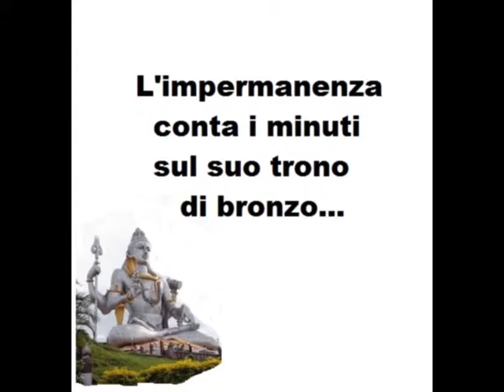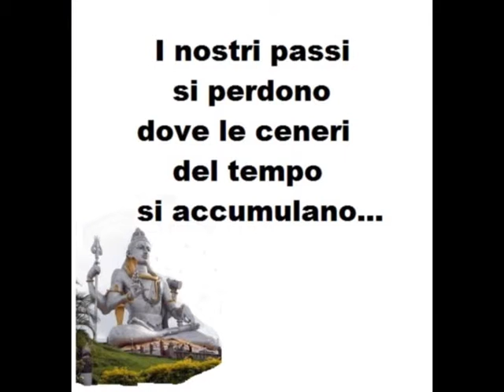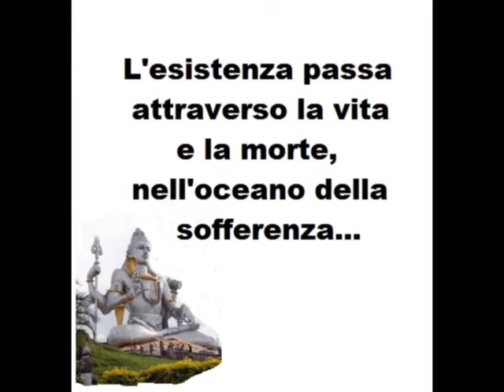Poesia - OM NAMAH SHIVAYA - Gianny Mirra